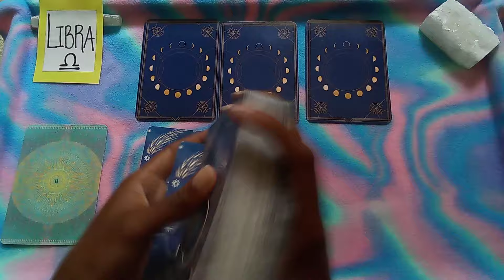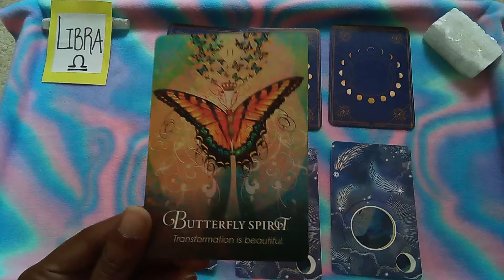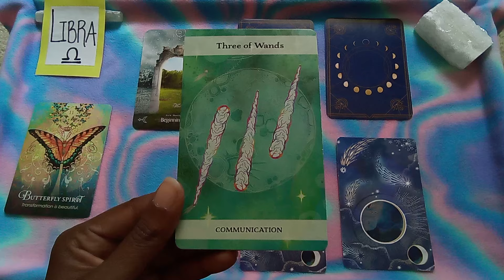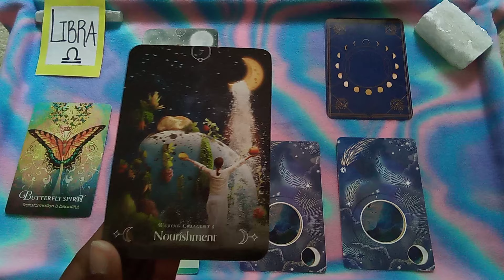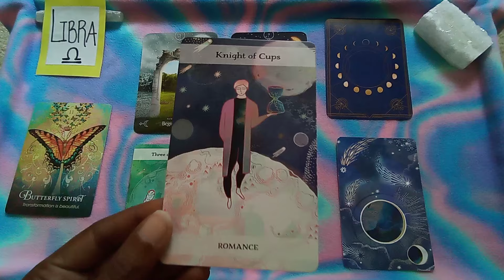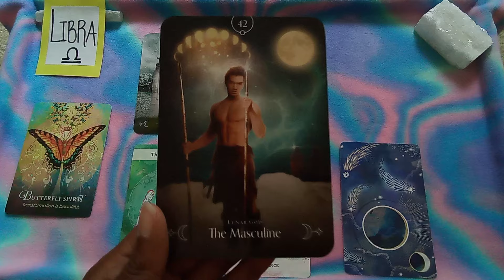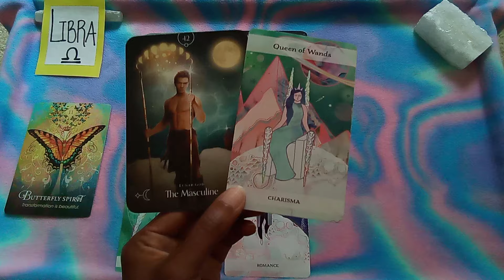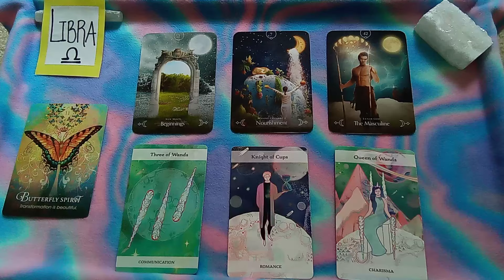LIBRA ♎ Energy - May Week 4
🌟⭐Hello Beautiful LIBRA ♎!⭐🌟

⭐ORACLE CARD DECK: Queen Of The Moon Oracle - Stacey DeMarco
✨TAROT CARD DECK:  The Moon and Stars Tarot - Jayne Wallace
🌟SPIRIT ANIMAL CARD DECK: The Spirit Animal Oracle - Colette Baron-Reid